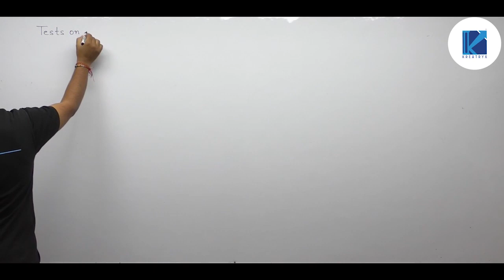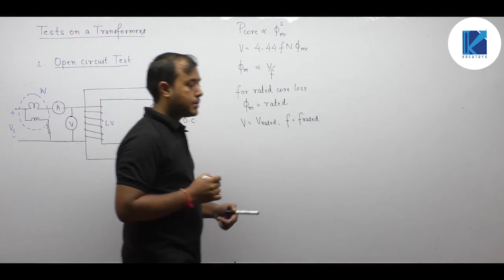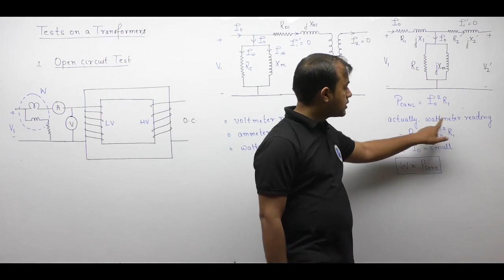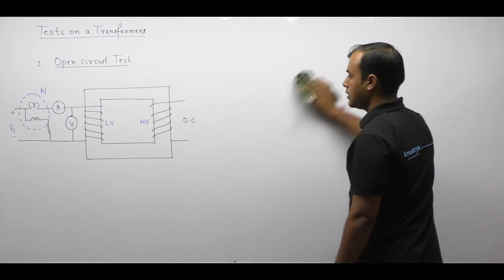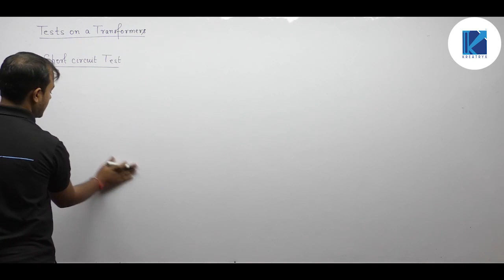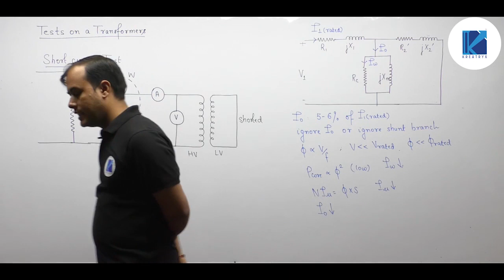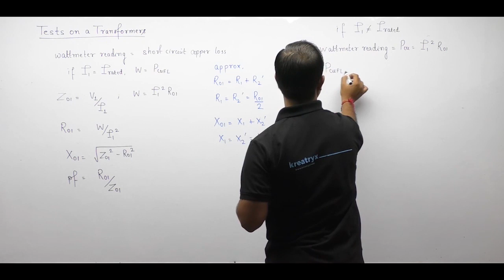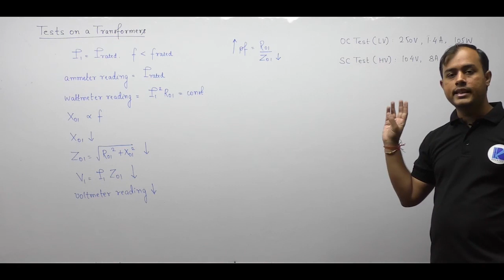Testing of Transformer - 1 | Electrical Machines | Lec 15 | GATE/ESE (EE, ECE) | Ankit Goyal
3 Days To Go